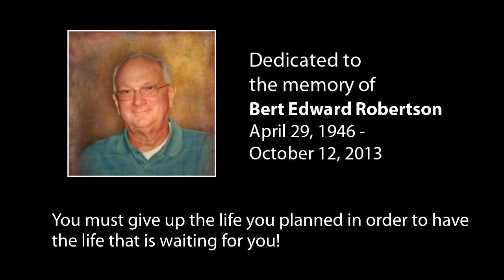PARTYING IN THE CAR - PREVENT TEEN ALCOHOL & DRUG USE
You can help prevent Alcohol and Drug use and abuse by teens. Watch for the signs with your kids and kids friends. To report house parties in progress call . For anonymous and non-urgent tips call .To learn visit the QAC Drug Free Coalition on Facebook PSAs are dedicated to the memory of Bert Edward Robertson who for 32 years dedicated his life to the Prevention of Drunk Driving in loving memory of his eight year old son Brian (Jul 3, 1973 - August 21, 1981).